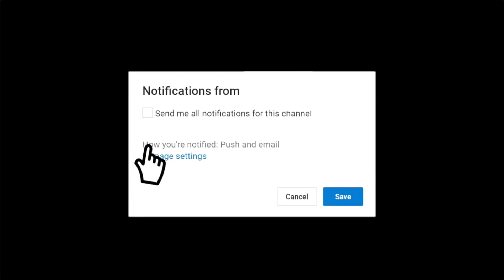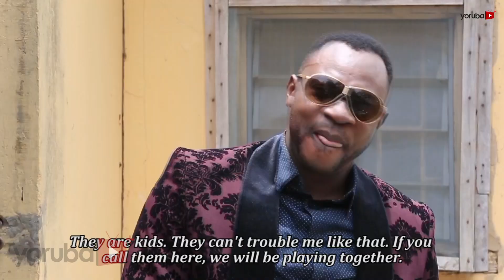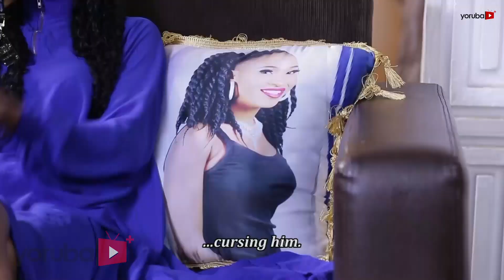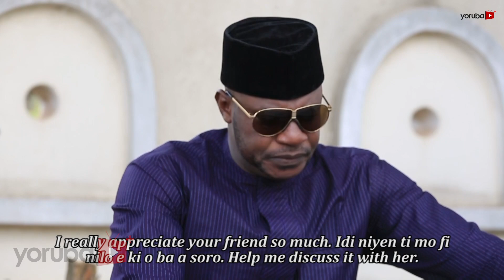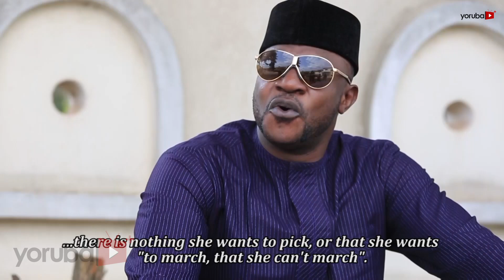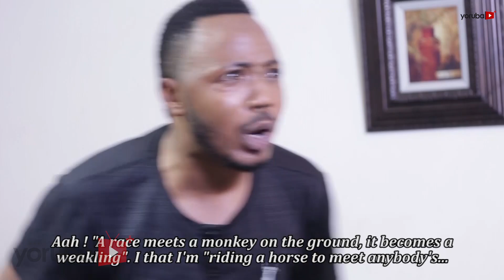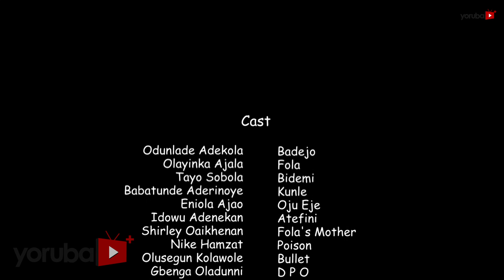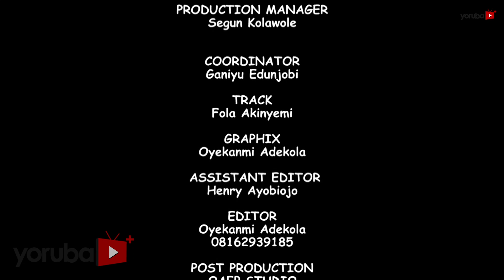Aami Latest Yoruba Movie 2021 Drama Starring Odunlade Adekola | Bimpe Oyebade | Tayo Sobola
A charming young man with questionable character is rich enough to get any lady of his choice but he insisted on having a particular lady to himself. Is there more up his sleeves. Find out more. This movie stars Odunlade Adekola, Bimpe Oyebade, Tayo Sobola, Olayinka Ajala, Babatunde Aderinoye and many more.